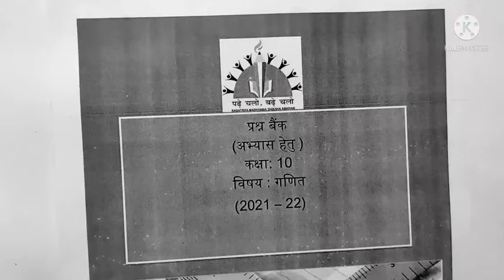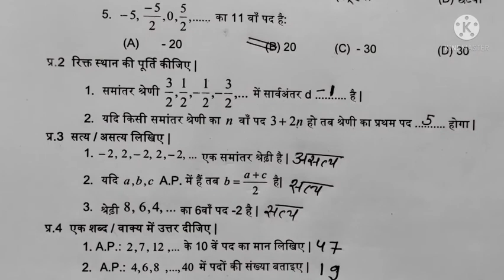प्रश्न_बैंक questionbank chawdasirlecture ncert10thmaths समांतर_श्रेणी MPboard